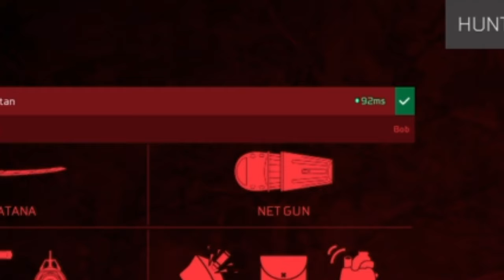Returning to hunt as a SAMURAI...( PS4 Predator Hunting Grounds)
Edited using SHAREFACTORY on PS4